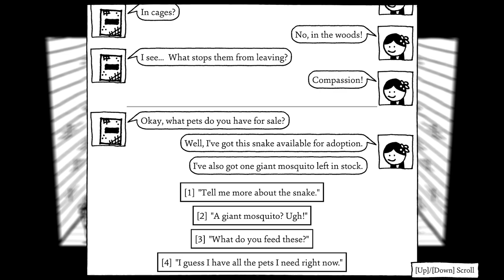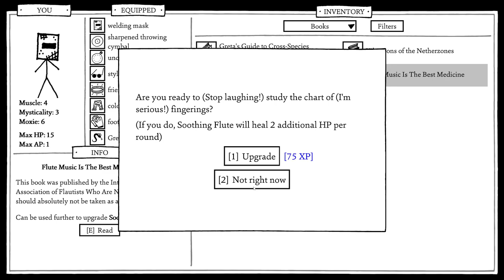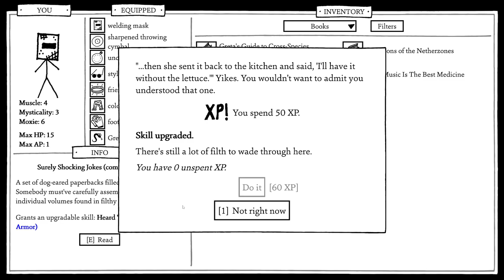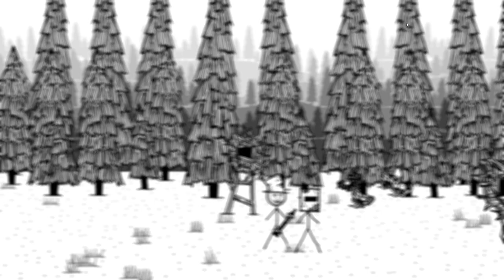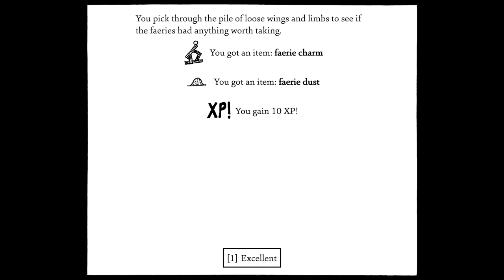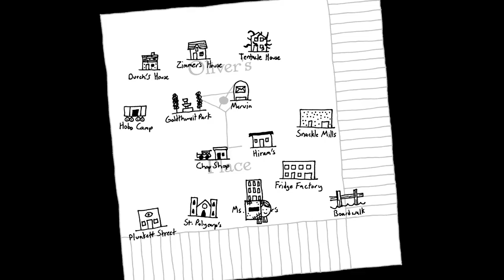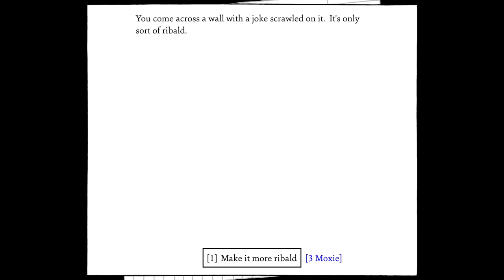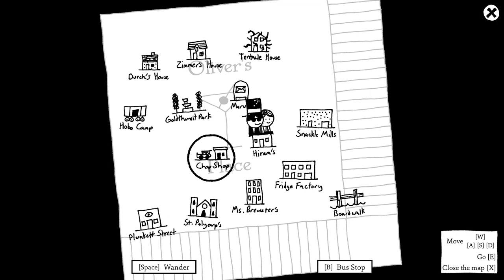The Tin Lizzie Throne | Rhapsody Plays Shadows Over Loathing